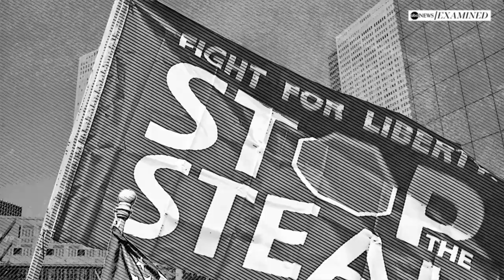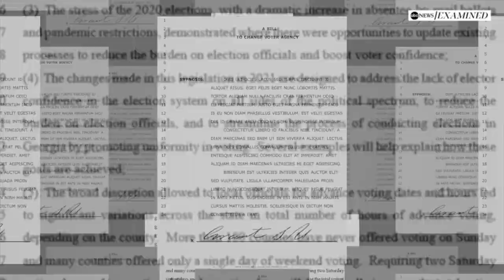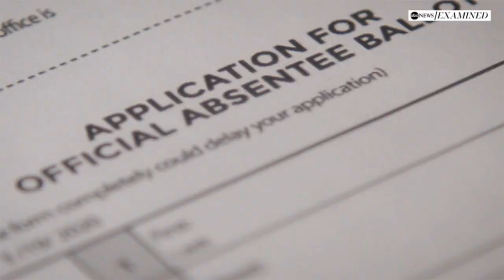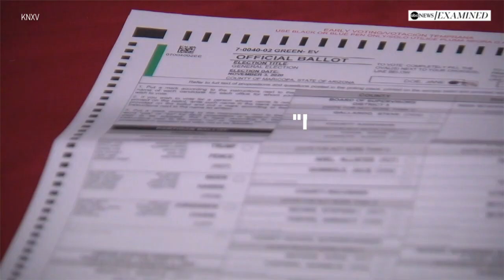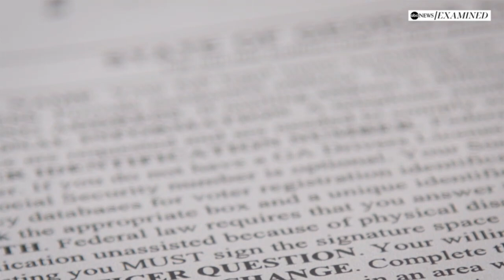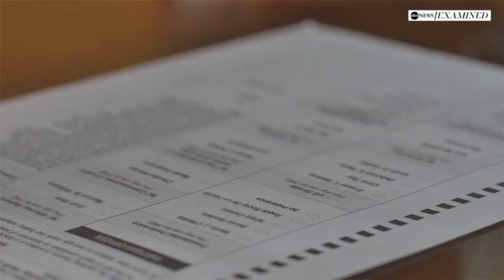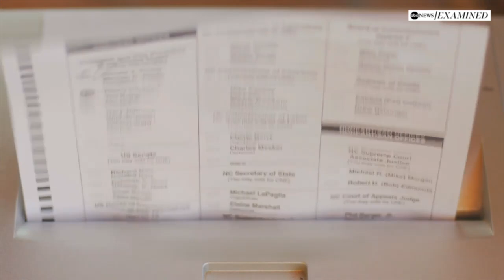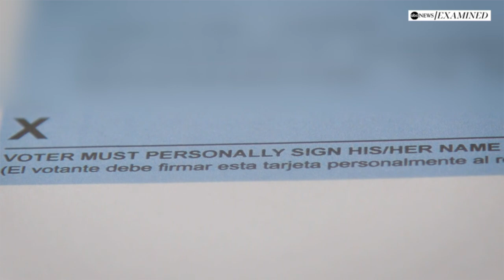The new battle for voting rights l ABC News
Will the dozens of election integrity bills passed across the country last year affect the midterm elections?